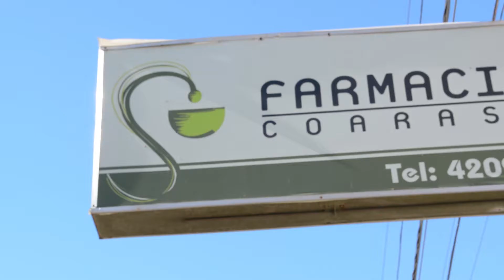CAMPANA NOTICIAS CUMPLIÓ 9 AÑOS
El primer portal de noticias de la ciudad cumplió 9 años. Luego de casi una década, se consolidó como una de las fuentes informativas con su estilo personal y distendido.